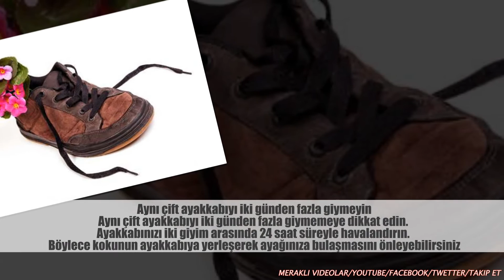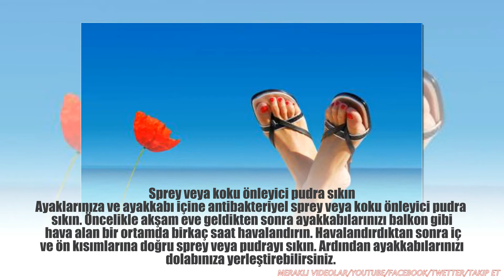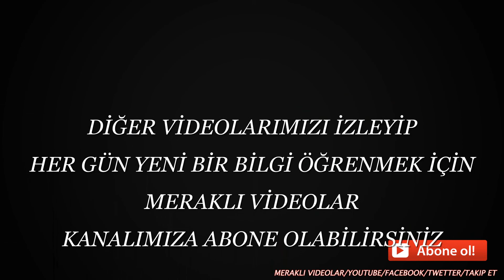AYAK KOKUSUNDAN KURTULMANIN 12 PÜF NOKTASI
Ayak kokusundan kurtulmanın 12 püf noktası!
Akşam arkadaşınızın ev partisine davetlisiniz. Aslında partiye katılmaya, arkadaşlarınızla gönlünüzce eğlenmeye can atıyorsunuz. Ancak arkadaşınıza verdiğiniz yanıt “Programım var, katılamam oluyor.” Sizi bu eğlenceden alıkoyan neden ise aslında bir programınız olması değil, maalesef en yakınınıza bile anlatmaktan çekindiğiniz “ayak kokusu” sorununuz. Çünkü, evde ayakkabınızı çıkardığınızda çevreye yayılacak olan kokunun düşüncesi bile sizi utandırmaya yetiyor!

2 Tüm gün kapalı ayakkabı içerisinde kalan, hava almayan ve terleyen ayaklar nedeniyle daha fazla görülen ayak kokusu, sanılanın aksine sadece erkeklerin değil, kadınların da önemli bir sorunu! İyi haber ise aslında alabileceğiniz önlemlerle bu kokudan büyük oranda kurtulabilmeniz
3 Ayaklarınızı her gün sabunla yıkayın

4 Pamuklu ve teri emebilen çoraplar giyin
Sentetik ve naylon çoraplar yerine, yumuşak, pamuklu ve teri emebilme özelliği olan çorapları tercih edin. Gün sonunda çoraplarınızı değiştirmeyi de ihmal etmeyin.

5 Aynı çift ayakkabıyı iki günden fazla giymeyin
Aynı çift ayakkabıyı iki günden fazla giymemeye dikkat edin.
6 Hava alan ayakkabıyı tercih edin
Ayakkabı alırken hava alan ya da havalanan bir malzemeden üretilmiş olanları tercih edin.
7 Sprey veya koku önleyici pudra sıkın
Ayaklarınıza ve ayakkabı içine antibakteriyel sprey veya koku önleyici pudra sıkın. Öncelikle akşam eve geldikten sonra ayakkabılarınızı balkon gibi hava alan bir ortamda birkaç saat havalandırın. Havalandırdıktan sonra iç ve ön kısımlarına doğru sprey veya pudrayı sıkın

8 Ayaklarınızı düzenli olarak kontrol edin
Ayak parmak aralarınızı ve tabanlarınızı her banyodan sonra düzenli olarak kontrol edin.

9 Aşırı terliyorsa tedavi olun
Aşırı terleme de ayak kokusuna neden olan önemli bir faktör. Ayağınızda hiperhidrozis denilen aşırı terleme durumu varsa tedavi olun ve terlemeyi azaltan kremler kullanın.

10  4 çay kaşığı tuzlu suyla yıkayın
Eğer ayaklarınız çok sık nemleniyorsa kurutmak için tuzlu suyla yıkayabilirsiniz. Akşam eve geldikten sonra 4 bardak suya 4 çay kaşığı tuz ilave edin. Ardından bu karışımı bir leğene boşaltın ve ayaklarınızı 15 dakika bekletin. Temiz ve pamuklu bir havluyla iyice kurutup, çoraplarınızı giyin.

11 Çay veya yemek sodasından faydalanın
Gün içinde çay içerken kullandığınız çay poşetlerini atmayın. Gün sonunda bir litre ılık suya dört-beş adet yeşil veya siyah çay poşetini bırakıp bu suda ayaklarınızı bekletin.

12 Sirke de oldukça etkili
Ayak kokusunun giderilmesinde sirkede oldukça etkili oluyor. Sirkede yer alan asit , bakterilerin yaşaması için uygun olan ortamı ortadan kaldırıyor. Haftada bir uygulayabileceğiniz bu yöntem için leğeni 2 litre kadar ılık suyla doldurduktan sonra 2 su bardağı kadar sirke ilave edin.
13 Adaçayı yapraklarını ayakkabınıza serpiştirin
Adaçayı yaprakları da kokuyu engelleyici özelliğe sahip. Bunun için adaçayı yapraklarını bir gece önceden kullanacağınız ayakkabınızın içine koyabilirsiniz.

14 Çoraplarınıza karbonat dökün
Sodyum bikarbonat, yani mutfaklarda kullandığımız karbonat, ayaklarda koku yapan bakterileri yok ediyor ve pH seviyesini dengeliyor. Çoraplarınızı giymeden önce bir miktar karbonat dökebilirsiniz.